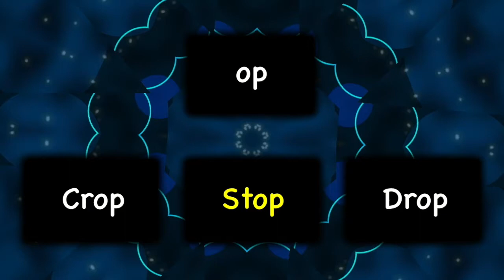Phonics LESSON 90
LESSON 90 (OP 9) INTERACTIVE phonics reading DROP. Improve success with reading by studying words with similar word parts at the same time. This video focuses on combining "ending word sounds" to decrease confusion while learning to read. Presenting "like" sounds together is a strategy to increase new readers' comfort with many words. They learn to recognize similar patterns. This will help support classroom based learning."New research has shown that learning to read by sounding out words (a teaching method known as phonics) has a dramatic impact on the accuracy of reading aloud and comprehension. " This method, combined with learning "sight words" that are presented in Kindergarten will help decrease confusion and will support students' comfort with learning how to read in the "very confusing" English language.